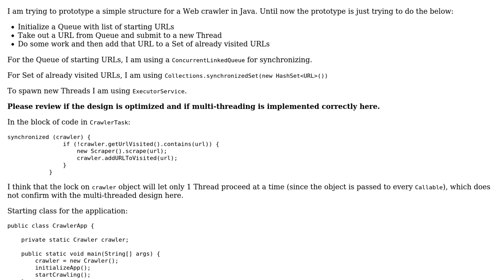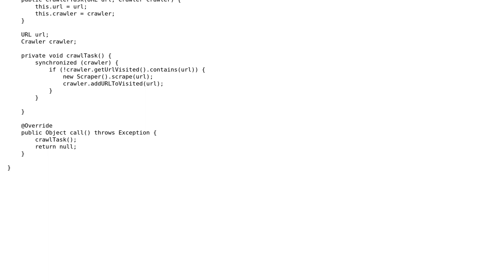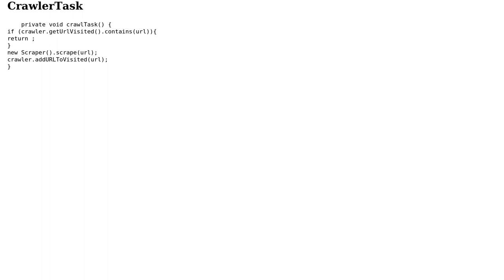Code Review: Skeleton of a Multi-threaded web crawler in Java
With thanks & praise to God, and with thanks to the many people who have made this project possible! You are responsible for your own actions.